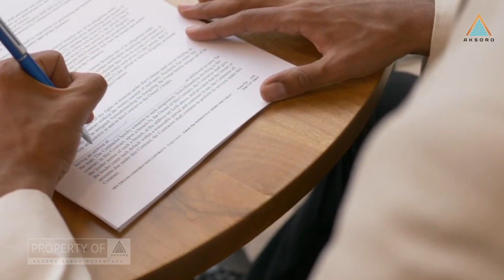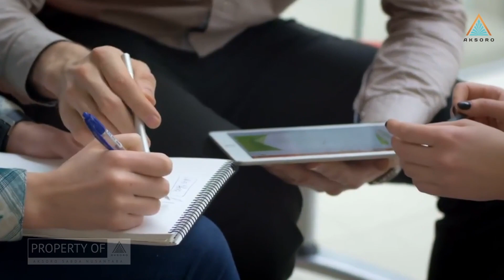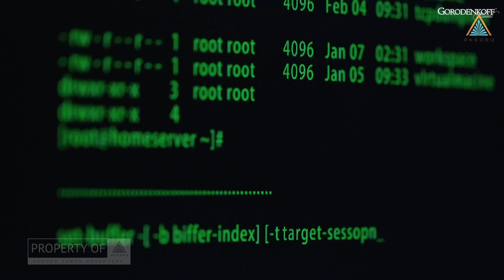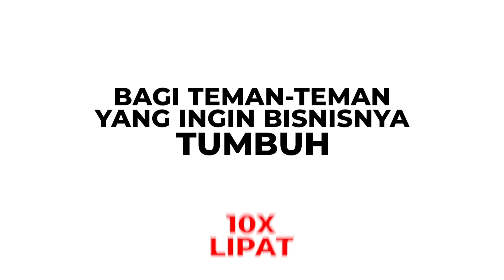Kupas Tuntas Trik Merumuskan Budaya Perusahaan yang Dongkrak Performa Tim dari Rindi Allorerung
Omzet naik, profit naik, apakah cukup untuk kelangsungan perusahaan?

Tentu TIDAK CUKUP.

Untuk kelangsungan perusahaan, dibutuhkan adanya rumusan visi-misi jangka panjang.

Agar visi-misi tersebut dapat tercapai, maka penting sekali adanya BUDAYA yang bisa dongkrak performa tim secara konsisten dan sejalan dengan perusahaan.

Namun, BUDAYA kan bersifat ABSTRAK.

Lalu, bagaimana cara untuk merumuskan budaya yang abstrak itu untuk perusahaan?